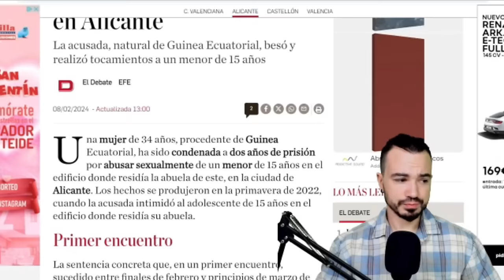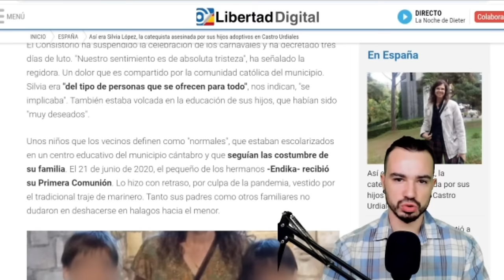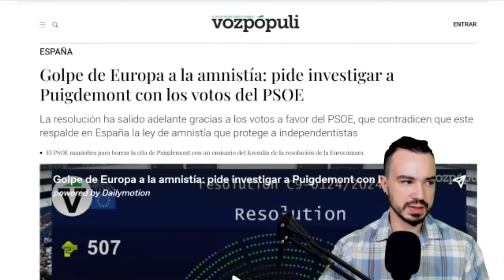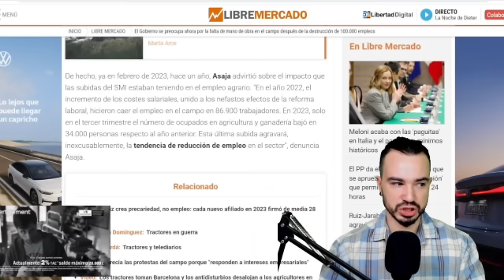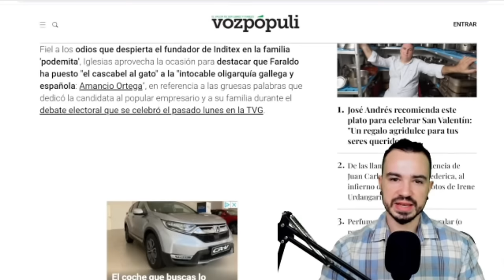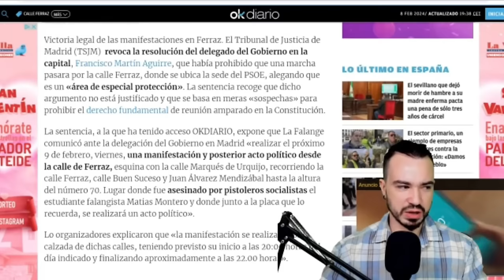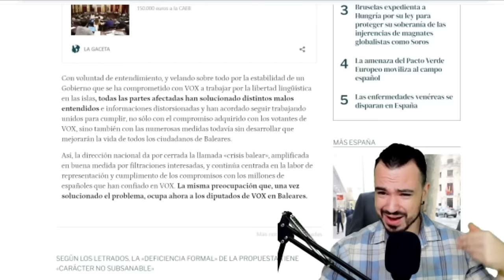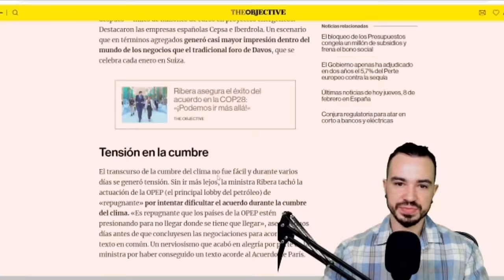PODCAST DE ACTUALIDAD 08 DE FEBRERO DE 2024